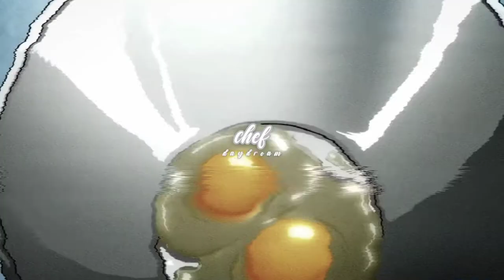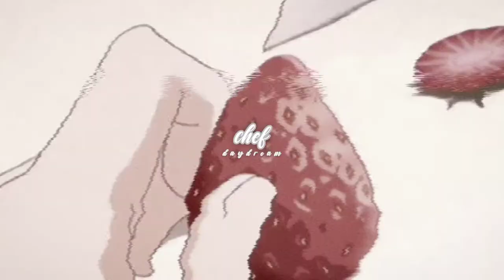"𝒸𝒽𝑒𝒻." °•*learn to cook & bake better subliminal*•° (listen once)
● 𝗕𝗲𝗻𝗲𝗳𝗶𝘁𝘀 ○

Cook
• become a very good cook
• better cook than Gordon Ramsey
• become a professional cook
• know every technique of a professional cook
• follow recipes easily
• cook meals everyone enjoys
• everything you cook tastes amazing
• never make stupid mistakes while cooking (burning the pan, dropping your food, burning your hand, etc.)
• cook with ease (always know what you're doing)
• everyone loves your cooking
• your family, friends and people in general love your cooking
• be showered by compliments about your cooking

Baker
• become a very good baker
• become a professional baker
• know every technique of a professional baker
• follow recipes easily
• bake desserts everyone enjoys
• everything you bake tastes splendid
• never make stupid mistakes while baking (dropping cake in the oven, getting eggshells in the batter, mixing up salt with sugar, etc)
• bake with ease (always know what you're doing)
• everyone loves your desserts
• everyone loves your baking
• your family, friends and people in general love your baking
• be showered by compliments about your baking

☀️ 𝐁𝐨𝐨𝐬𝐭𝐞𝐫 ☀️
- Get full results in one listen
- Full results faster than the speed of light
- Full results quickly
- See signs that you are getting results
- Feel sensations from this subliminal (this is just the affirmation, if you don't feel a sensation it doesn't mean it's not working ♡)
- You absorb all the affirmations in one listen
- The affirmations repeat in your brain at an infinite rate
- Get permanent full results
- Blockage removal
- Happy with Results
- Extreme luck
- Get a powerful subconscious
- Master at getting results
- Permission from subconscious to accept affirmations
- Have wonderful, good, positive thoughts
- Have a positive mind set
- Everyone remembers your results
- Subliminal results go permanently in your DNA
- Prevention of obsessive behaviour over results
- Aborb affirmations with ease
- Accept affirmations with no problem
- Attract every affirmation towards you